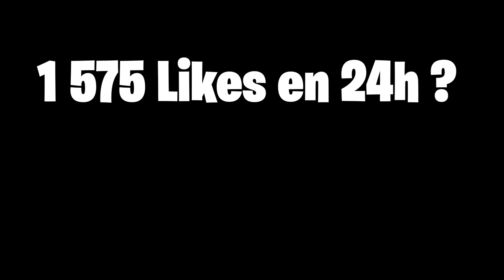Escape GAME Les SIMPSON sur FORTNITE Creatif !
👉 Code Créateur dans la boutique Fortnite : "Virtuoz"